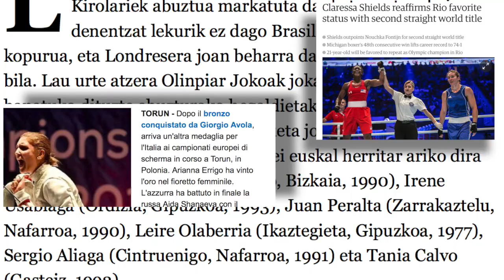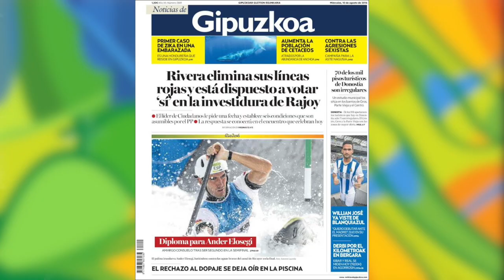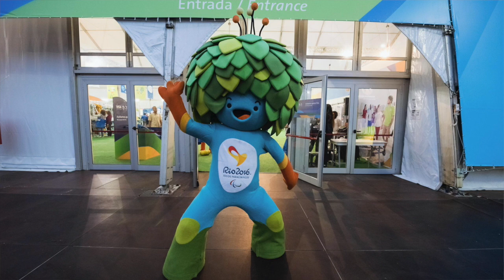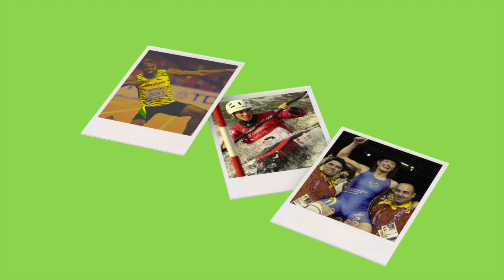6. UZTAIA - A10 Saioa osorik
Olinpiar Jokoen inguruko web saioa: prentsaren errepasoa, Riotik  Imanol Magro eta Enekoitz Telleriari, Iñaki Laskurain Euskal errugbi federantzako presidenteari elkarrizketa, Naomi Amezaga boluntariori elkarrizketa Riotik, kirol berezien inguruko erreportajea eta Danel Agirren umorezko atala.